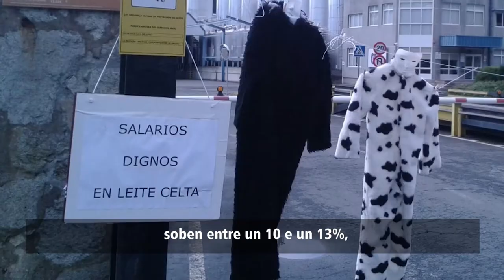Convenio en Leche Celta: rachando o marco estatal.